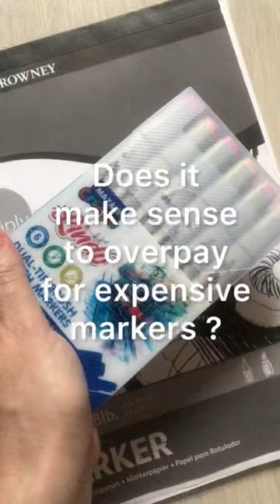Does it make sense to overpay for expensive markers ?